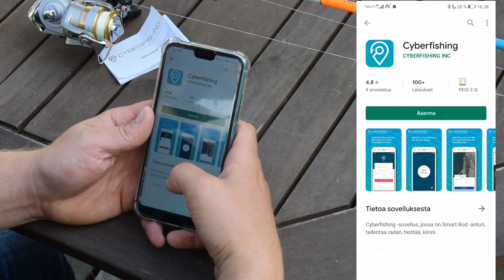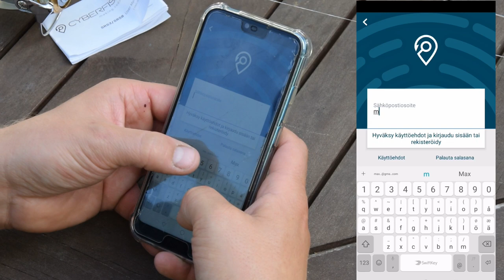Smart Rod Sensor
Cyberfishing Smart Fishing Rod Sensor vapasensori on huippu-uutuus kalastajalle, joka haluaa seurata kalastustapahtumiaan. Cyberfishing vie kalastusvapasi uuteen aikakauteen, kun liität siihen vapasensorin. Vapasensori laskee jokaisen heittosi, yhdellä napin painalluksella tallennat saadut kalat ja voit tallentaa muistiin suosikki kalastuspaikat. Lisäksi voit tallentaa vallitsevan säätilan. Sologan Cyberfishing - Attach, Catch and Match kuvaa hyvin tätä tuotetta. Vapasensori yhdistetään mobiililaitteeseen ilmaisen sovelluksen avulla. Voit tutkia tallentamaasi dataa myöhemmin, esimerkiksi sijainteja, kaloja jne. Voit liittää kuvia ja pitää kalastuspäiväkirjaa. Voit jakaa tiedot myös tietoja Cyberfishing Onlinessa muiden käyttäjien kanssa tai pitää parhaat apajat omana tietonasi. Sensori on helppo ja nopea kiinnittää mihin tahansa vapaan. Sensori on myös erittäin kevyt ja ei vahingoita vapaa. Pakkauksessa sensori, latauskaapeli, kiinnityssetti ja perusohjeet.